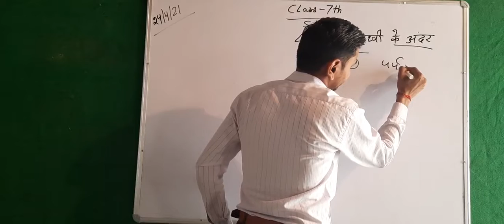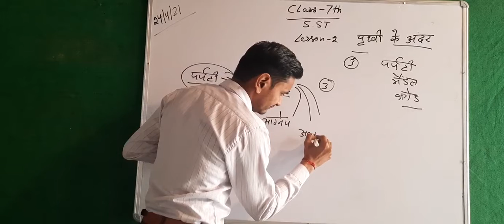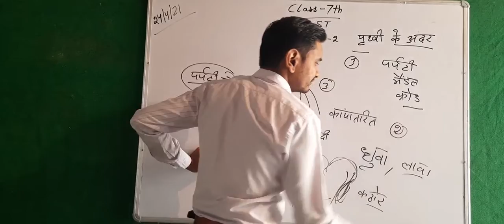class 7th SST lesson2 Swami vivekanand high school uklana mandi